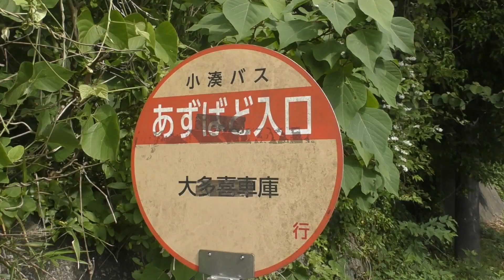阿集戸 M3450005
あずばど　と読むらしい